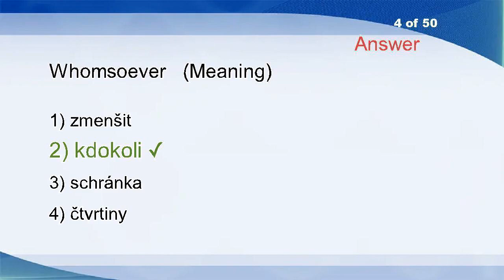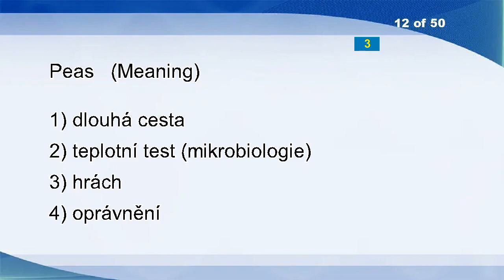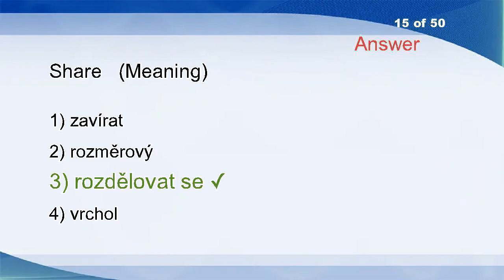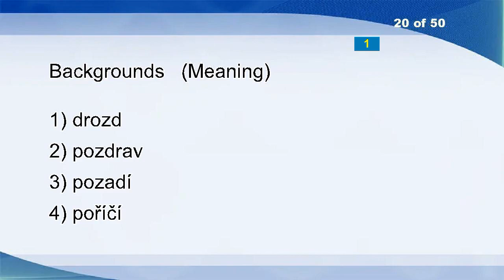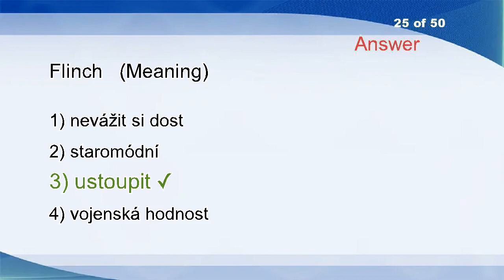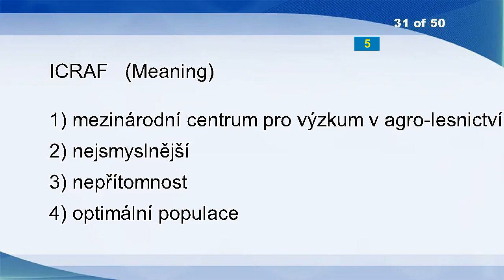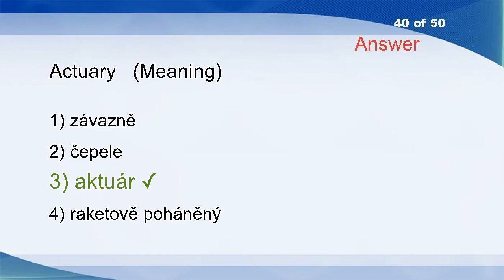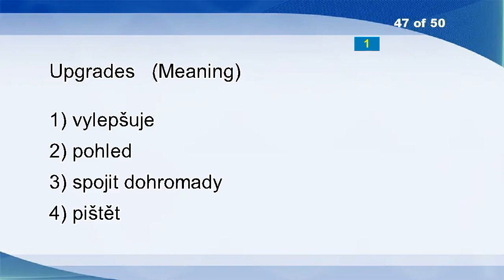English Czech Vocabulary Word Power Test 802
Dervish
Dainty
Market Agents
Whomsoever
Relief
Propound
Abrasion Polishing
Come On In
Granule
Bergamot
Get Moving
Peas
Insight
Draft Copy
Faucet
Nix
Unbend
Mistype
Backgrounds
Trilingual
Inconceivability
Laryngoscopy
Twilit
Flinch
Thermograph
A Great Deal
Final
Chutzpa
Hazards
ICRAF
Morphogenesis
Misters
Penetrate
Shopping
Cut Down On
Unemployable
Setscrew
Ring A Bell
Actuary
Micelle
Have It Out
Buckwheat
General Education
Increase
Thoroughbred
Upgrades
Carry
Culprits
Badminton